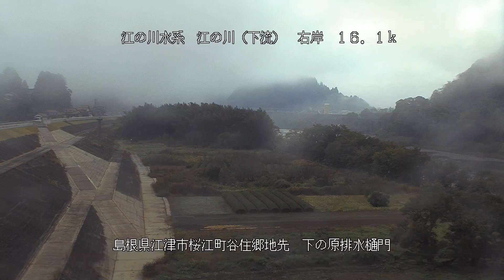江の川 下の原排水樋門 ライブカメラ (2022/11/16) 定点観測 Gouno River Live Camera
江の川 : 下の原排水樋門／島根県江津市桜江町